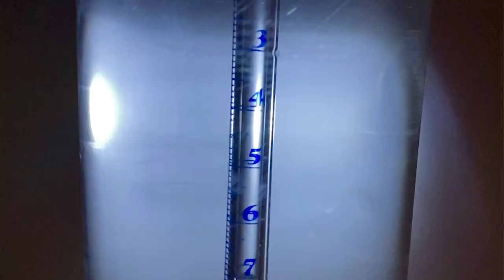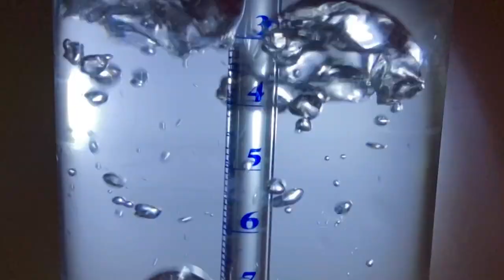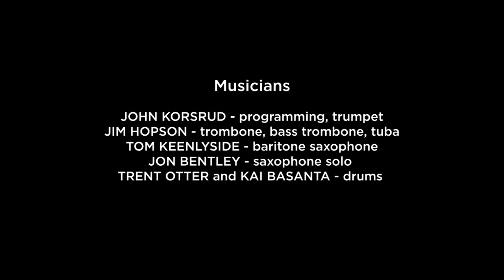John Korsrud - Force Majeure (with Jenn Strom/ Laurence Rooney)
Force Majeure (2020)

Images by Laurence Rooney
Editing by Jenn Strom

Musicians:
Jim Hopson; trombone, bass trombone, tuba
Tom Keenlyside; baritone saxophone
Jon Bentley; saxophone solo
John Korsrud; programming, trumpet
Trent Otter and Kai Basanta; drums

Mixing and mastering; Eric Mosher